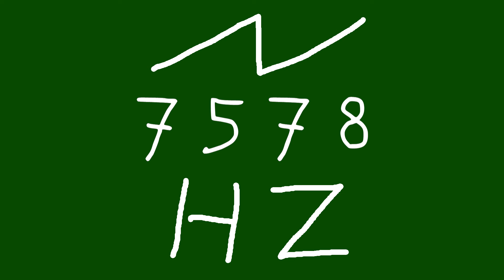7578 hz saw